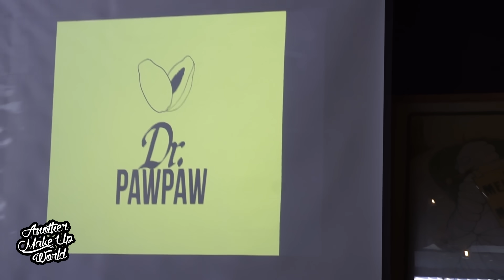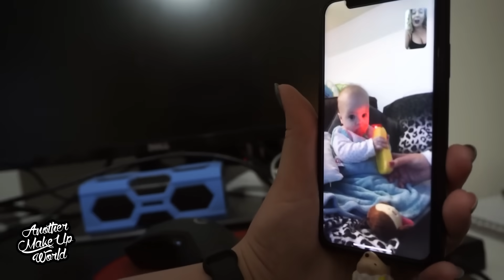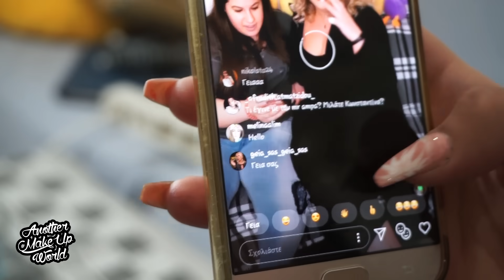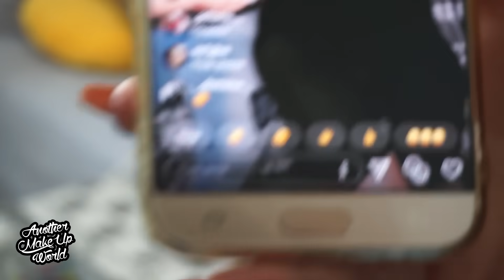Δωρεάν Υαλουρονικό | Vlog | AnotherMakeupWorld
📮 Στείλτε μου ό,τι θέλετε (FAN MAIL)
Όνομα: Nuera.gr Υπόψη AnotherMakeUpWorld
Οδός: Πλατεία Αεροπορίας 2 (οδός Αριστάρχου)
ΤΚ: 163 41
Περιοχή: Ηλιούπολη Αττικής, Ελλάδα